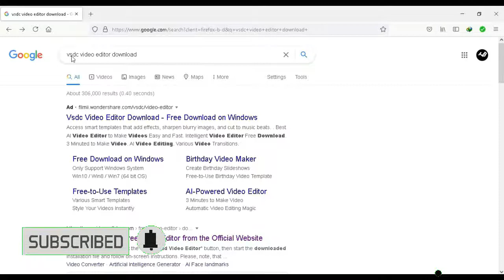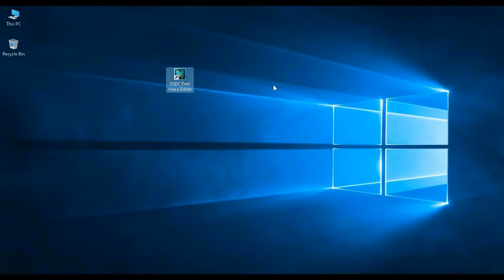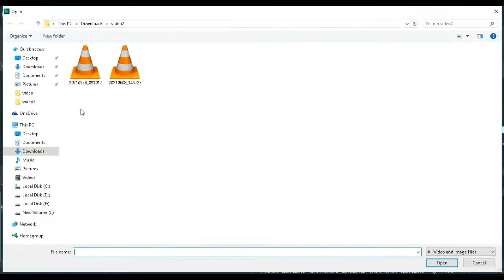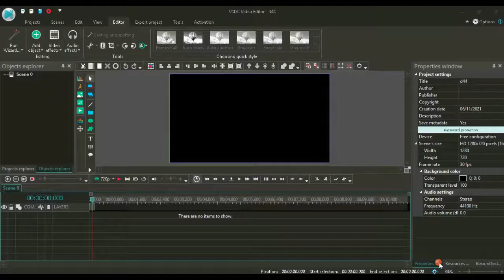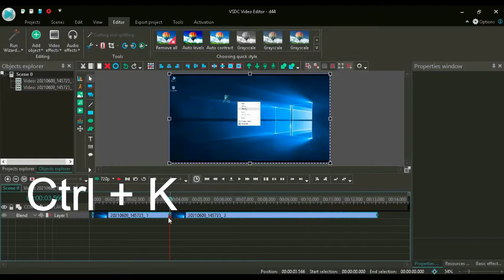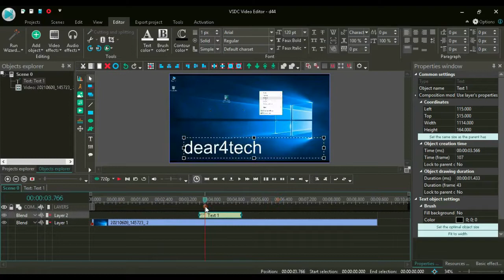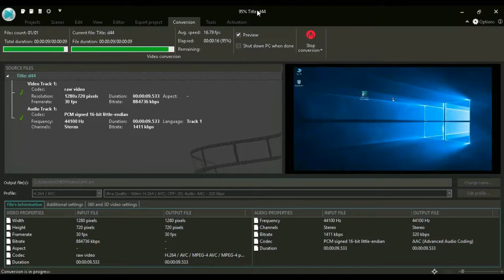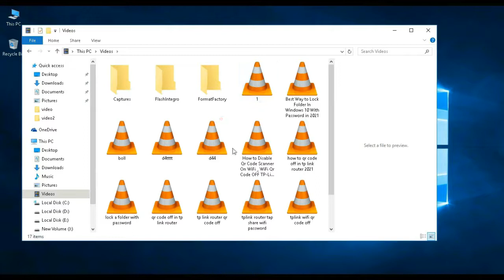Best Free Video Editor For Low End PC Without Watermark 2021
Best performance video editing software for low-end pc without watermark.
In this video, I'm going to show you, how to edit video in low-end pc without watermark.